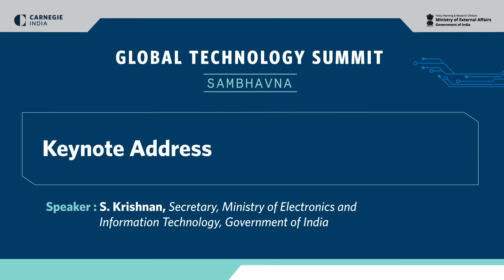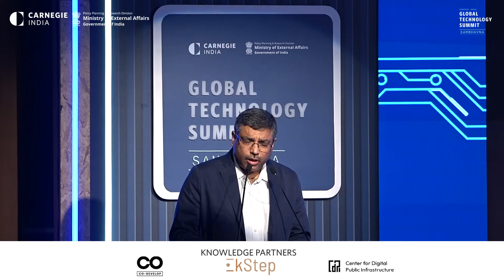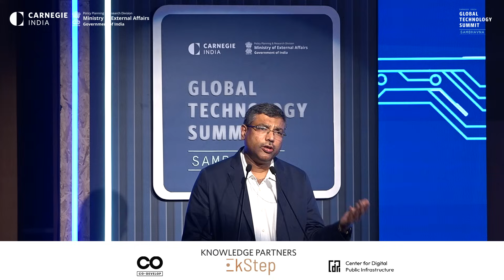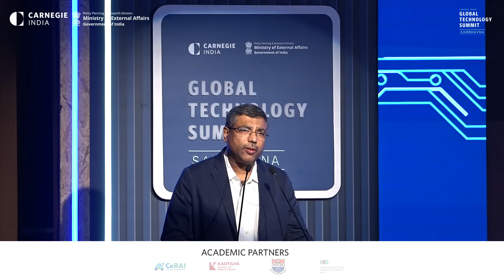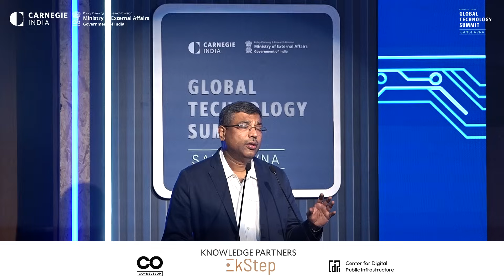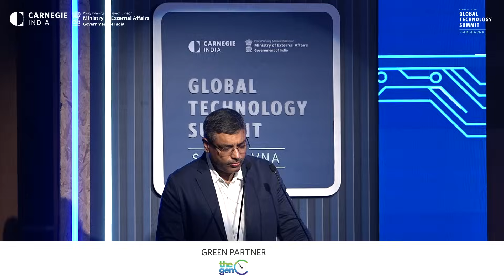Keynote | S. Krishnan on India’s AI Summit & the Road Ahead | GTS 2025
S. Krishnan, Secretary, Ministry of Electronics and Information Technology, Government of India, delivers the keynote address at the 2025 Global Technology Summit on India’s upcoming AI Summit and its long-term vision for impactful, inclusive AI.

Krishnan outlines India’s strategy to lead global conversations on AI for public good, building on the momentum of the AI Safety Summit (Bletchley, 2023), AI Seoul Summit (2024), and AI Action Summit (Paris, 2025). He highlights India’s commitment to:

Hosting the India AI Summit focused on AI’s real-world impact

Expanding compute capacity through the IndiaAI Mission

Building foundational models and AI applications at scale

Driving people-centric innovation through public-private-academic collaboration

Advancing the Global South’s leadership in ethical, inclusive AI

Integrating India’s Digital Public Infrastructure (DPI) with AI to unlock new opportunities

This keynote sets the stage for India’s role in shaping global AI governance, sustainability, and accessibility.